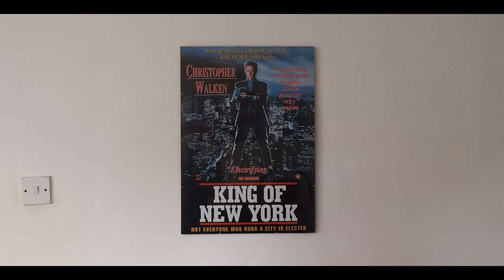King of New York (1990) | Extreme Control | Video Essay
Abel Ferrara’s King of New York released in 1990, is a work that is considered by many to be one of the best films in the crime genre. Abel Ferrara has often said that he made little money from King of New York as the films success came later on the video rental market. But King of New York's notoriety and reputation as a stone cold classic among film fans helped to get Abel Ferrara to where he is today in his career. A place where he is able to make even more personal films of an experimental nature. Abel Ferrara has said that King of New York could be considered as a reflection of the times that it was made and was influenced by the new millionaire gangsters that were born from the 1980’s drug trade that were gone from the New York City scene as quickly as they arrived. It is Abel Ferrara's unique style that helped to capture a very certain time in the history of New York City.

In this Video essay we will explore King of New York and the films production history as well as retrospectively looking at Abel Ferrara's other works such as The Driller Killer, Mulberry St., Chelsea on the Rocks, The Addiction and later works like Siberia and Zeros and Ones, to help explore Abel Ferrara's filmmaking techniques and look at how King of New York fits into the career of of renowned filmmaker Abel Ferrara.